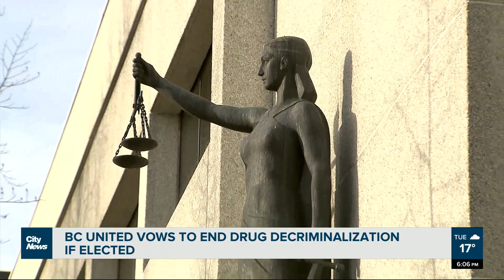BC United vows to end drug decriminalization if elected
BC United leader Kevin Falcon says he’ll crack down on violence, crime, and drugs if he’s elected premier. As Kier Junos reports, experts say his new Safer B.C. plan is backwards, and goes against the research.